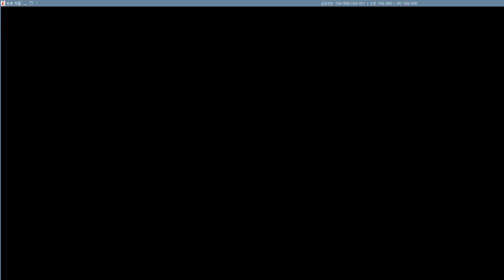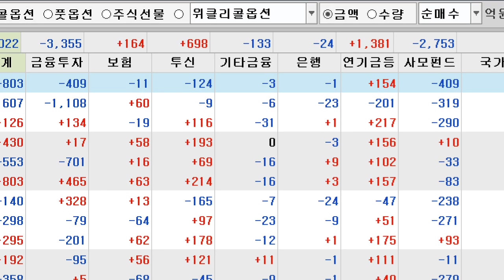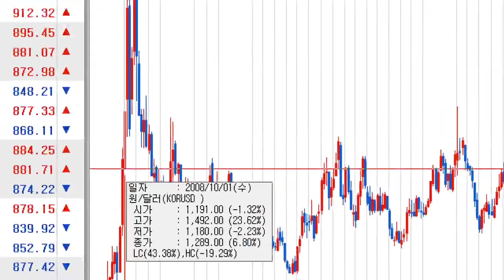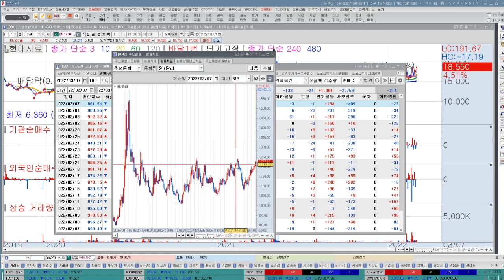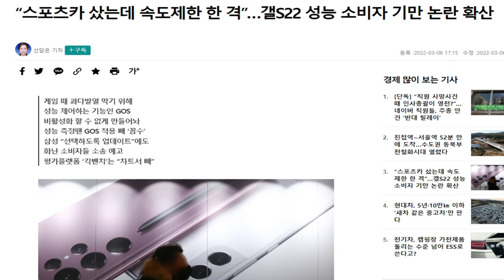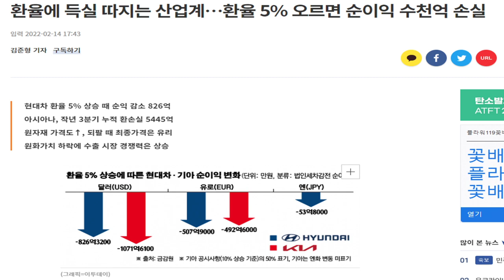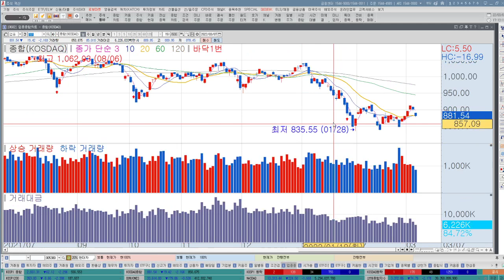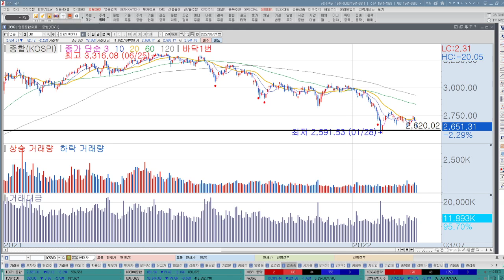삼성전자 악재, 현대차 환율, 바닥은 확인해야 합니다. 코스피, 코스닥 전망, 러시아 관련 악재는 언제까지?